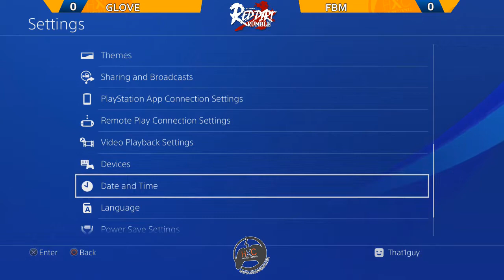Red Dirt Rumble! #4 - TEKKEN 7 - F.B.M. (Yoshi) vs. Glove (Paul)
Red Dirt Rumble! is a tournament ran at DZ Comics in Moore, OK. every other week.
Featuring Tekken 7, Injustice 2, and Street Fighter V!

STREAM RAN AND YOUTUBE EDITED BY OGBADKARMA!!
Follow him on YouTube/Twitch/Twitter!